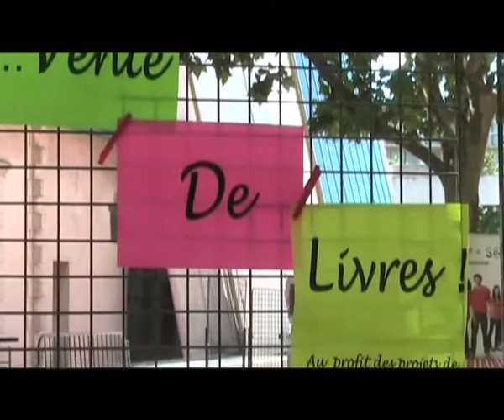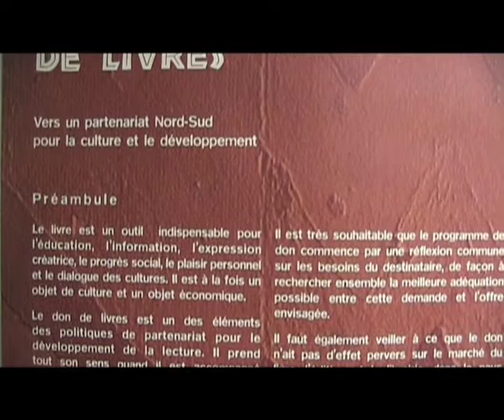"Parcours de vie avec le SVE, Anna de Pologne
Anna termine son volontariat européen au sein du COBIAC, Collectif de Bibliothécaires et Intervenants en Action Culturelle, à Aix-en-Provence. Cette action est coordonnée par ADCEI, Association pour le Développement Culturel Européen et International, ONG européenne (Marseille, France), dans le cadre du programme communautaire "Jeunesse en Action".